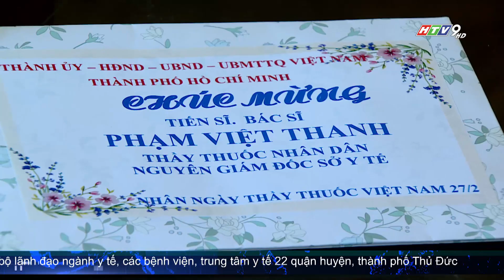LÃNH ĐẠO TP.HCM THĂM, TRI ÂN NHỮNG ĐÓNG GÓP CỦA CÁN BỘ LÃO THÀNH NGÀNH Y TẾ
Đoàn do đồng chí Nguyễn Mạnh Cường Thành ủy viên, Trưởng Ban Dân vận Thành ủy TP.HCM làm Trưởng đoàn đã đến nhà thăm, chúc mừng Tiến sĩ, Bác sĩ, Thầy thuốc nhân dân có đóng góp lớn cho ngành y tế.